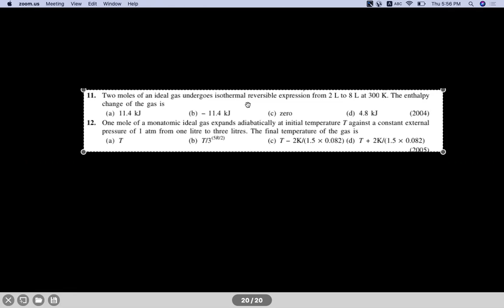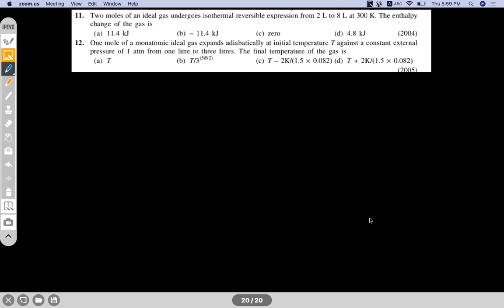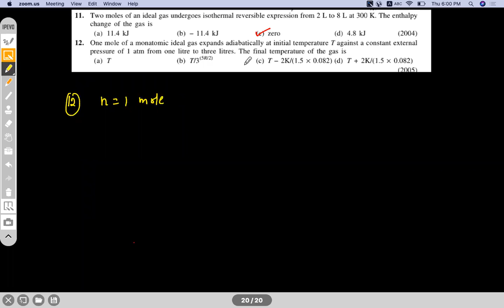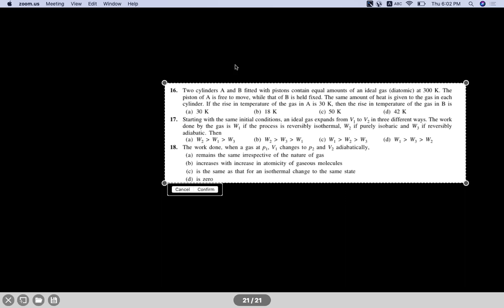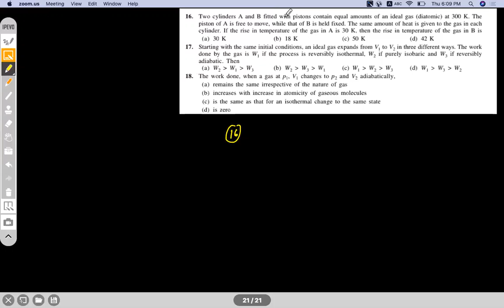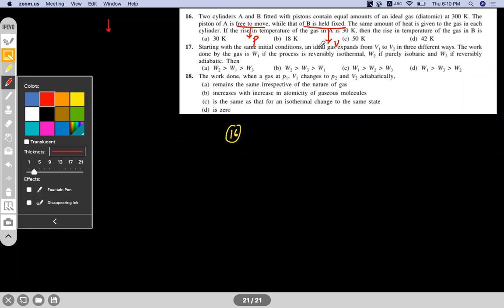Thermodynamics(L-3 P-2)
Comparison of Graphs of adiabatic and isothermal process, Numericals